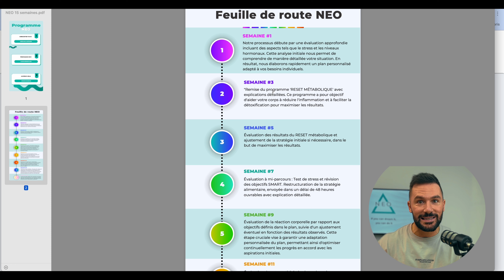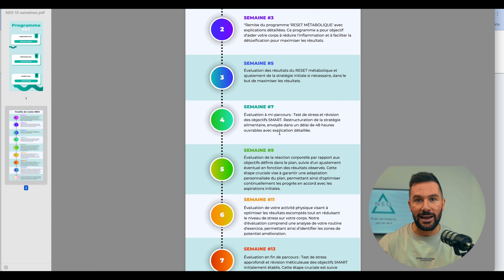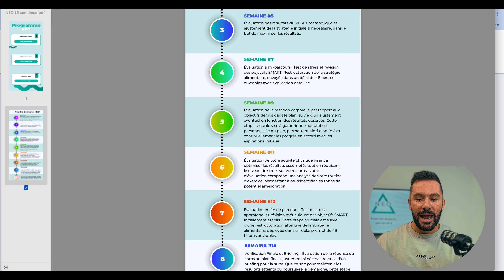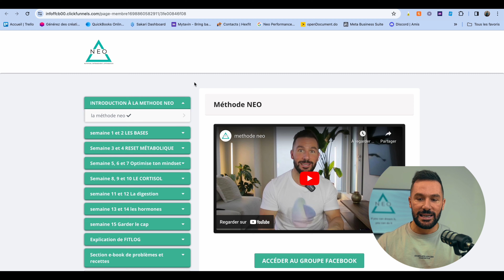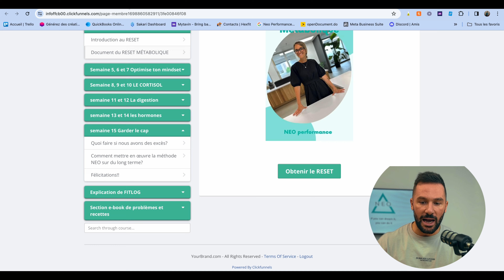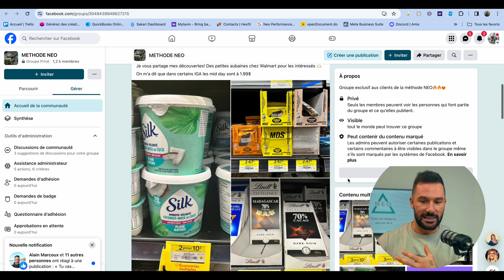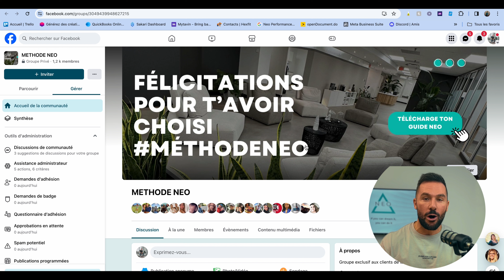COACHING 2.0 C'EST QUOI?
Nous avons lancé le coaching NEO 2.0 et c'est un véritable GAME CHANGER!

Si tu veux optimiser ta composition rapidement, sainement et pour de bon en 15 semaines c'est le programme pour toi!

Si tu veux un appel d'information avec un membre de l'équipe voici le lien